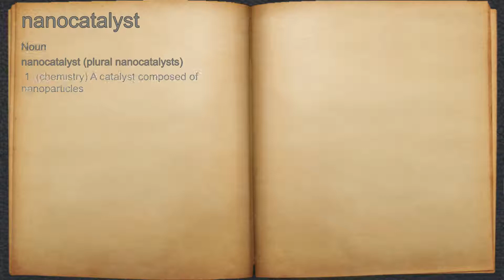What does nanocatalyst mean?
A spoken definition of nanocatalyst.

Intro Sound:
Typewriter - Tamskp